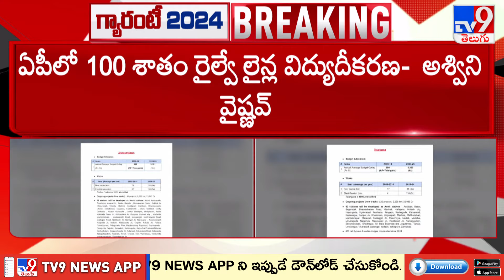తెలుగు రాష్ట్రాల్లో రైల్వే ప్రాజెక్ట్‌ల కోసం భారీ కేటాయింపులు.. | Ashwini Vaishnaw - TV9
కేంద్ర ప్రభుత్వం తెలుగు రాష్ట్రాలకు గుడ్ న్యూస్ చెప్పింది.. రైల్వే ప్రాజెక్ట్‌ల కోసం భారీగా కేటాయింపులు చేసింది. ఏపీలో రైల్వే ప్రాజెక్ట్‌ల కోసం రూ. 9151 కోట్లు కేటాయించగా.. తెలంగాణలో రైల్వే ప్రాజెక్ట్‌ల కోసం రూ.5336 కోట్లు కేటాయించింది.

credits : LOHITH